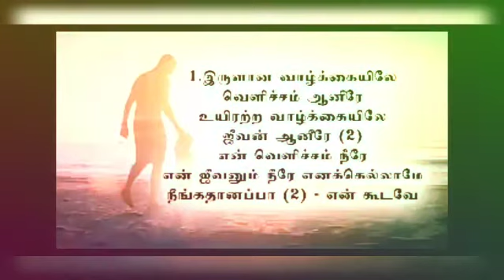Singing competition Contestant No:#013/என் கூடவே இரும்..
Name: Deboral R
Age    : 22
Place: Devipattinam